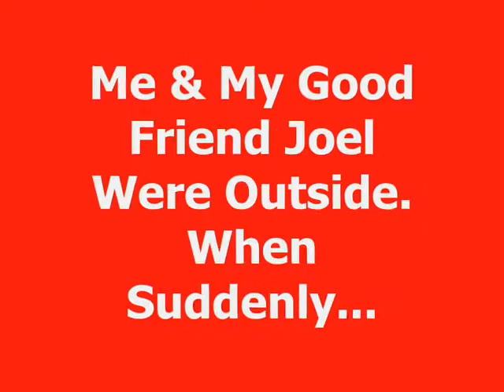Basketball kick shot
editied and improved!!!